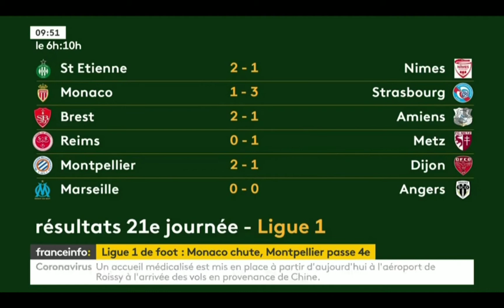franceinfo: | Marc Podevin , 9h50 | 26 janvier